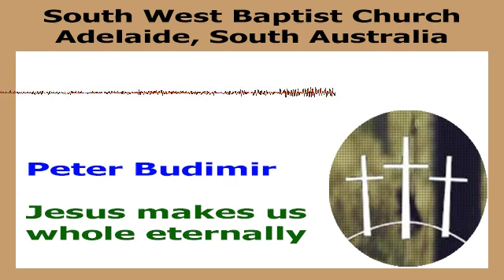Jesus makes us whole eternally - Peter Budimir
Jesus makes us whole eternally
Speaker: Peter Budimir

South West Baptist Church
651 Brighton Road, Seacliff, SA, 5049